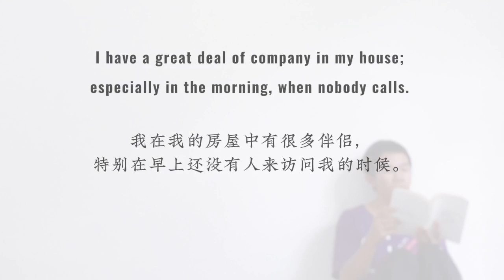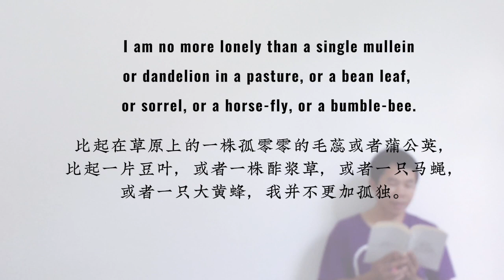Forrest read Walden part 1 Solitude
I read a short extract from Walden, Henry David Thoreau's masterpiece, on solitude and simple living.